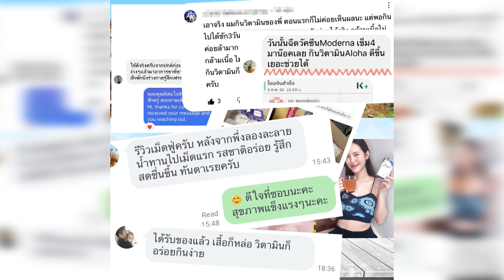ไหล่-น่อง│ซ้อมแบบ Style ทีม Alpha EP.3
คลิปนี้เล่น ไหล่และน่อง ครับ
แต่ละท่าโดนทั้งนั้น เล่นไปเล่นมา ไหล่ล้าสุดๆ
ยังไงก็ลองเอาเทคนิคจากบังเบนไปปรับใช้กันดูนะครับ

ติดต่อเทรนส่วนตัว เทรนออนไลน์ Line : @studioaloha
Line : @alohabkk
Shopee : aloha_bkk

ถ้าชอบคลิปในช่องของผม ก็อย่าลืมกดไลค์ กดติดตาม และกดกระดิ่งแจ้งเตือนคลิปใหม่ๆไว้ด้วยนะครับ